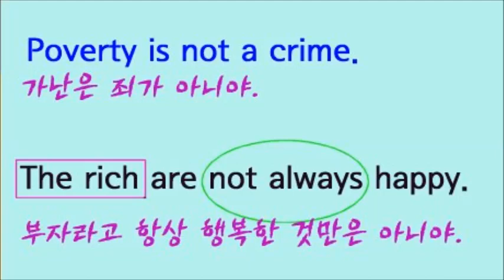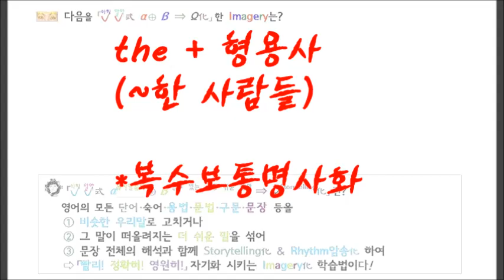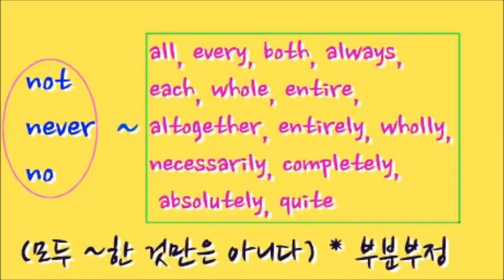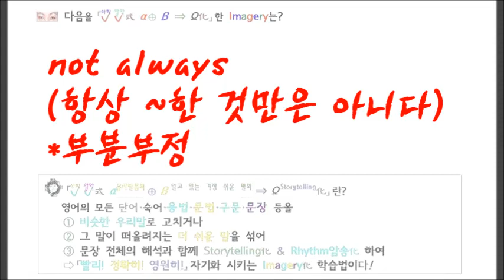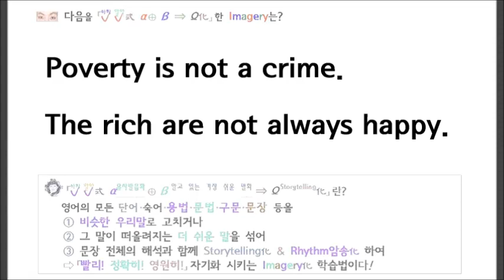The rich are not always happy.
◆ 「아하알아」 한글터득법 등의 방송자료는?

39년 간의 영어교육 현장에서 얻은 Contents로